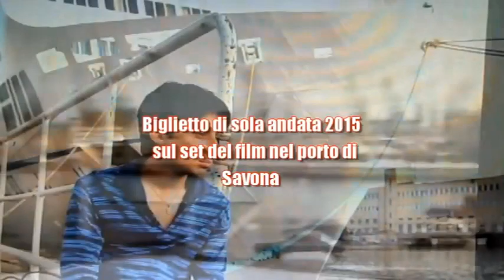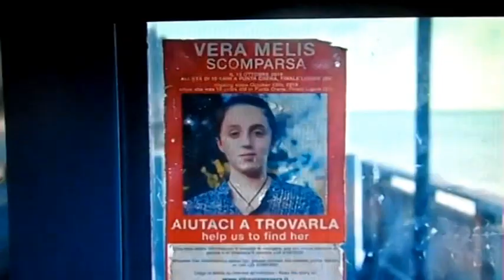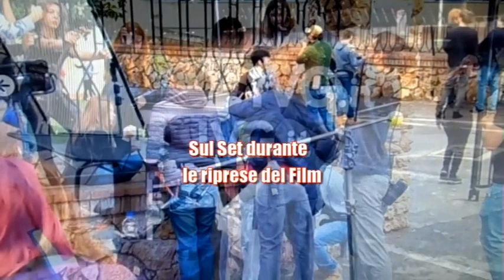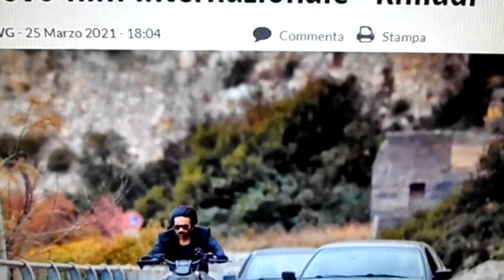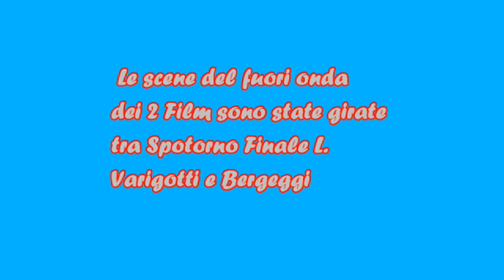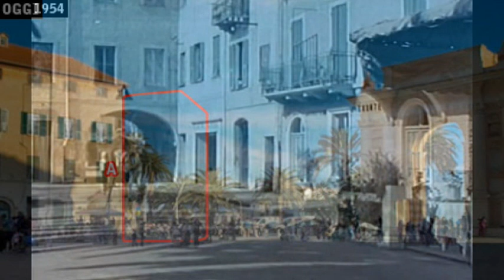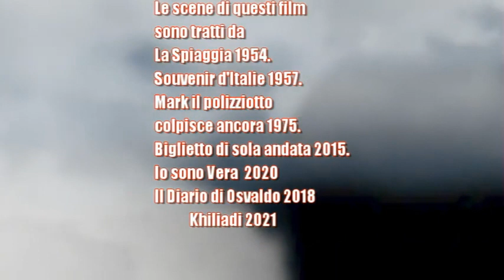Savona e provincia terra di location del cinema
una carrellata di alcuni film dagli anni 50 sino agli anni 2020 che hanno avuto come location alcune cittadine della nostra provincia